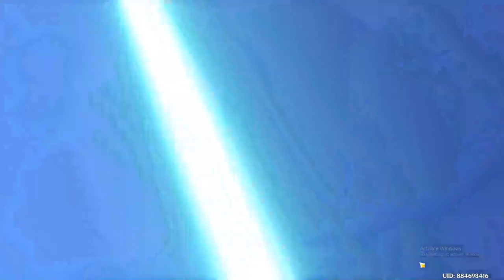roll furina, tính cả lần trước thì 80 lần mới nổ, may mà ko lệch